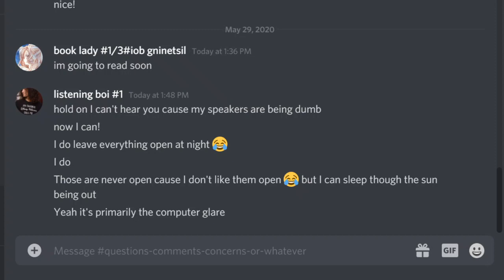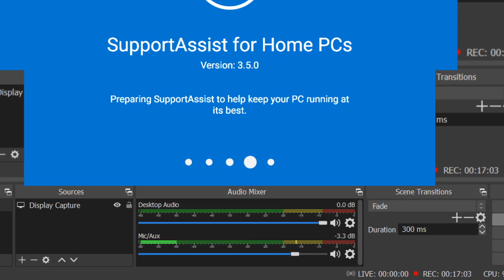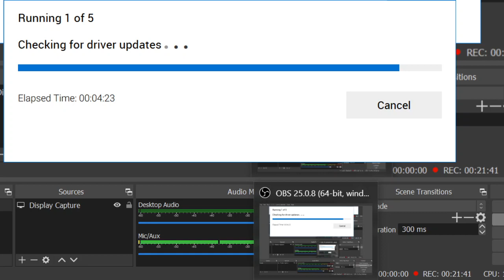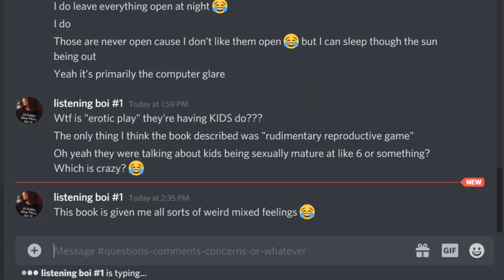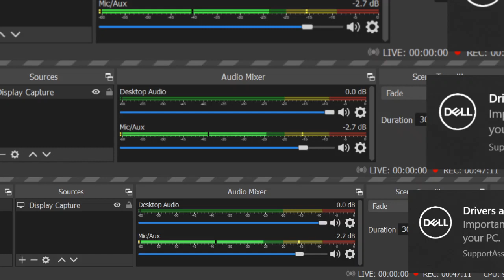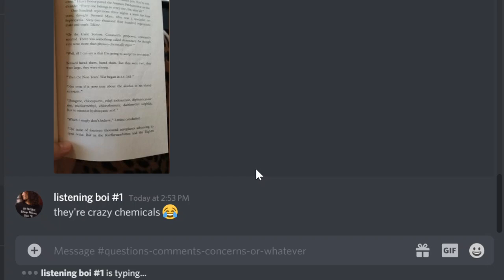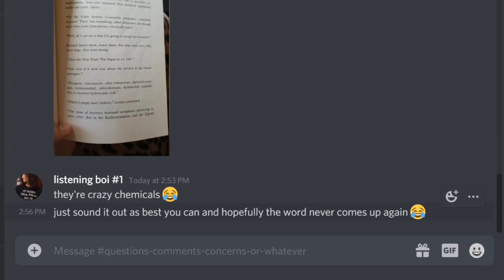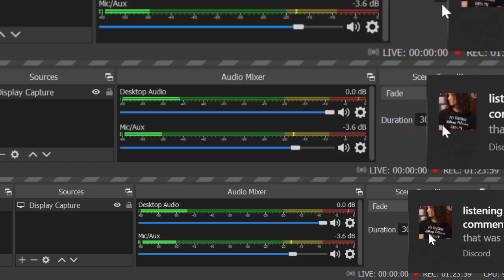Brave New World. Chapter 3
Reading time by Meece. The fourth book I will be reading is Brave New World by Aldous Huxley. I forgot why I wanted to read this book to be honest XD, must have had something to with reading My Book of Bible Stories. Don't remember hahaha. But yes I read this book in High School and I remember it really sticking with me. It's a pretty insane, creepy dystopian setting type book. I hope you enjoy it !
Just a heads up for people that have just discovered me, this is not your regular normal audio book recording. Here I make tons of mistakes, I get lost or lose focus. On top of that I have a discord server where I read and do the recordings so my "Listening Bois' are commenting on what I read and I reply to them, so that might make it less appealing to the YouTube audience who just want to hear the story. Constructive criticism is always welcome, but keep your rude comments to yourself.

PSA: I am using OBS and it is mainly to help you, the YouTube audience, for whenever I am responding to discord comments. I hope that it’s helpful.

Art Credit for Thumbnail (I just use it for my thumbnail, it was not commissioned) : Gawki